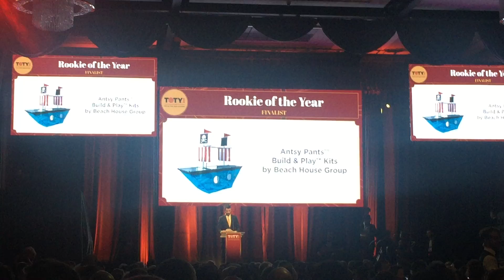Bevy & Dave at the TOTY Awards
Old Footage
Bevy & Dave was invited to attend the TOTY gala as we were a finalist for the 2018 Toy of the Year Award, Rookie Category.